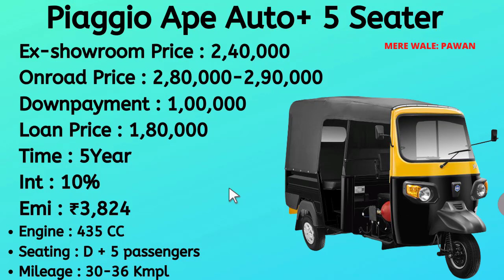Piaggio ape auto plus 5 seater new onroad price,Loan price and emi details in hindi with Specs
This video about..Piaggio ape auto plus 5 seater exshowroom price and new onroad price of Piaggio ape auto plus 5 seater with bank loan details with monthly emi of Piaggio ape auto plus 5 seater also explain mileage 30-36kmpl.

Queries Solved:
1.)Piaggio ape auto plus 5 seater price
2.)Piaggio ape auto plus loan & emi